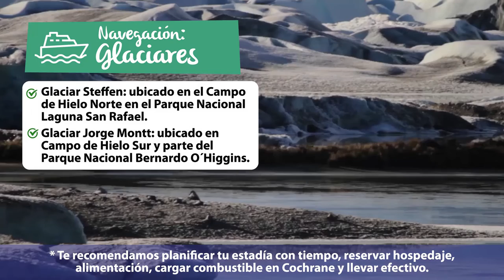¡¡Ven a conocer Caleta Tortel!!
Conoce algunas de las actividades que podrás realizar en CaletaTortel y cómo llegar a esta zona típica!

Camina por sus pasarelas, navega hacia los glaciares Jorge Montt y Steffen, o también puedes visitar la Isla de los Muertos, entre otras actividades.

Recuerda siempre planificar tu viaje, reservando tu alojamiento, barcazas, actividades. Siempre prefiere servicios registrados que puedes